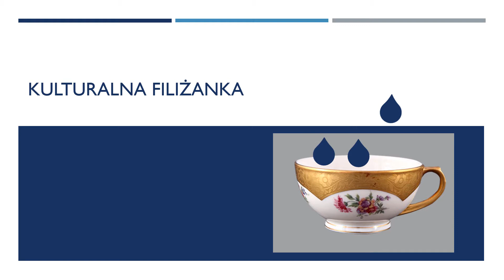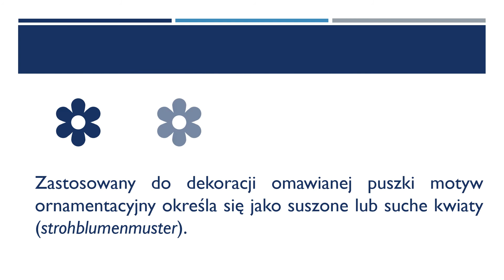Kulturalna filiżanka część 1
Nowy tygodniowy cykl, będzie przedstawiał krótkie prezentacje multimedialne dotyczące ciekawostek na temat naszych obiektów rzemiosła artystycznego. Dodatkowo przedstawiamy również pomysł na warsztat krok po kroku.
W „szybkim” multimedialnym świecie, gdy często nie mamy czasu na długie wykłady, poświęćmy kilka minut w ciągu dnia na dawkę kultury.
Nasza pierwsza propozycja to pojemnik inspirowany naczyniem na "prusz herbaciany".